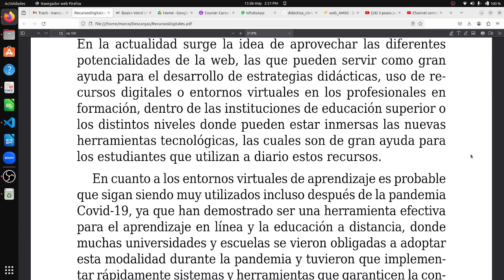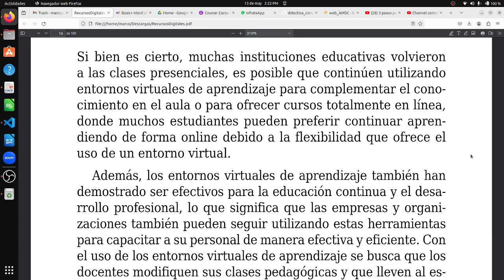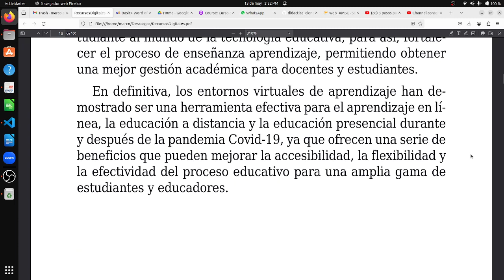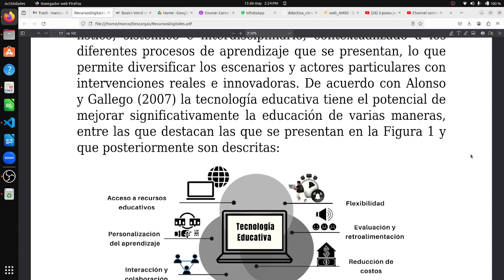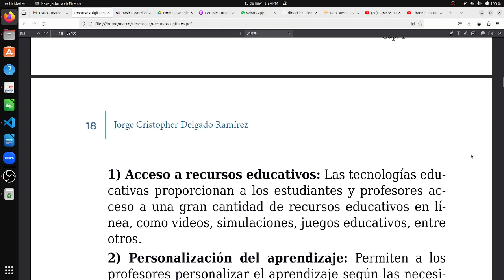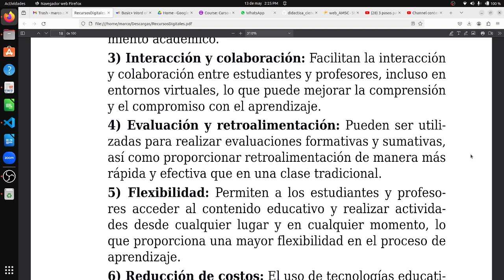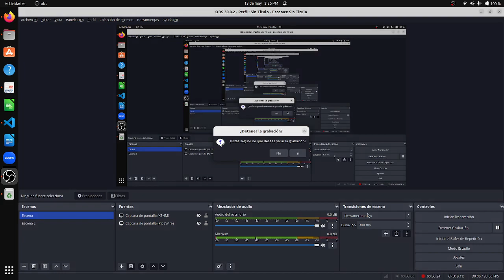6 ventajas de los entornos virtuales para la educación universitaria